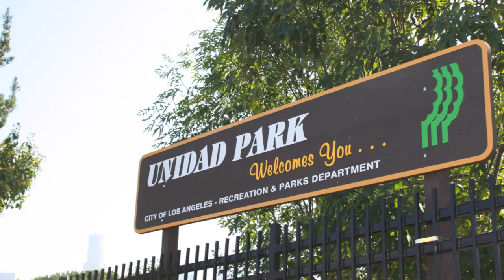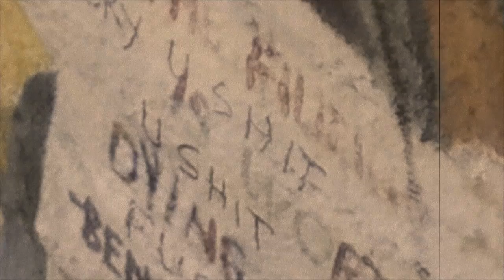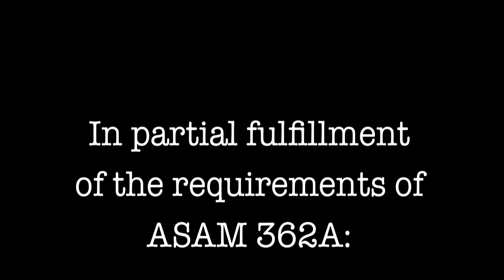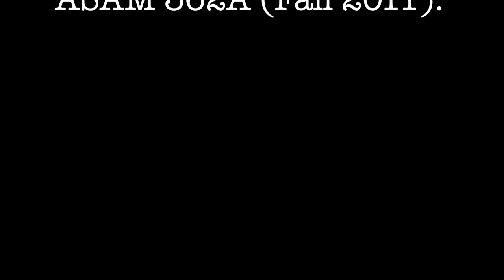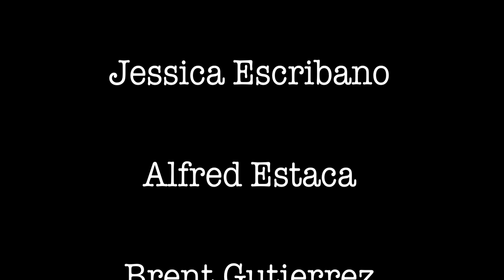Historic Filipinotown Mural Painting - ASAM 362A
CSUF students helped out for a mural painting in Historic Filipinotown in Los Angeles.